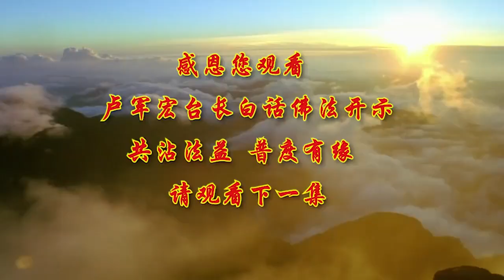卢台长【虚空物质的本相】 卢军宏台长白话佛法开示（第一百零六集）2020年7月15日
为什么有的人恶心，有的人恶意？为什么有的人贪图欲望，瞋恨现实，然后再加上愚痴？这些都是造成你性格脾气的一种基础。因为你把这种种的色、心的存在，你对这个事物的理解全部存在你的内心当中；因为你看到的是外围世界的种种色，你就慢慢地把这些种种色理解成这个世界的本体，“原来这个世界的本体就是这样，原来这就是‘相用’啊”——看到了这个事物，原来就这个作用。举个简单例子，师父刚刚说的花，难道花就是放在桌子上，只有这个“用”吗？花的作用可多呢。

所以任何一种物质和事物所产生的相，并不是这个事物的究竟。没有相，你就不能用，你没有对这个事物的理解，你就不能去使用它、跟它沟通。举个简单例子，你不能理解这个人性格，你不能跟他交朋友，否则你就会上当，最后就会失败。所以没有相，不能用；能够理解它，那你才能用这个。你不能“用”，就不能证明它有体性。所以你对一个人不了解，要是随随便便跟他交朋友，你可能就会上当受骗。举个简单例子，你没有看见一幢大楼，你就没有看见这个物体的存在，心中就无法产生“相”，就无法“用”它，就没有看到任何东西；不能看到任何东西的存在，就不能妙用。这个理解是哲学的，所以佛教是非常有哲学观的。首先我问你，你看见这幢大楼了没有？看见了这个物体的存在，你的心中会产生这个大楼的好坏——相会产生；产生了之后，你才能去使用它、去运用它。如果在你的内心深处、在现实中你没有看见任何东西，你想象有这么个大楼，你就不会去认为它存在，也不能去使用它，就失去了这个妙用。

实际上佛就是告诉我们，人为什么会无中生有？为什么很多没有的事情，他会产生有事情？这就是妄念、妄想，因为“妄”也能“想”出事情来的。举个简单例子，这个人好几天没来上班了，别人谣言就出来了：“哦？怎么回事？在家里是不是打架？”只要有一个同事开个玩笑，边上只要有三个人认同，可能这个谣言就成功了，那就是妄念、妄想出来了。你没有看见过，连“相”都没有看到，怎么能产生正确的思维呢？你怎么能去“用”这些呢？所以当你知道一句话，你不知道好的、错的时候，你去运用了，可能就伤害了自己的智慧，伤害了你的本性。我们人怀疑别人就是这样的，怀疑人家对你不好了，你的怀疑——你认为这个相是存在的，你没有看见，但是你妄念，然后去“用”了——你觉得他对你不好了、在伤害你了，然后就记在心中。你去用了，最后就伤害了同事、朋友之间和佛友之间的感情。所以妄念是多么可怕的事情。

想象是虚空的物质。这个世界上有很多事情都是想象出来的。那想象有正能量的想象吗？有，飞机的制造者，还有发明家，首先运用的是想象力，然后去证实那种虚幻的东西存在。但是在妄念中，这个想象有时候是一种幻觉，你以为是对的，因为幻觉会扭曲你心理的正常状态。比方说你对这个人印象一直很好，你想“他最近为什么跟我不好了？他是不是对我有意见了？”开始扭曲了——曲线型思维，你的心理状态就变成曲线型地去理解，然后会造成对自己的伤害。所以很多人拜佛，刚拜的时候，“观世音菩萨，您保佑我能躲过这个劫”，他命根当中最近正好是有个善报，菩萨帮他了，点化他了，或者正好他一求，这件事情应了，“哎呀，菩萨真灵啊”。再碰到几件事情，“求了半天怎么不灵？”你命根当中没有福德了，然后开始妄念想“菩萨不喜欢我了，菩萨不理解我了。是不是我买的水果太差？还是我磕头不够诚心？”什么妄念都出来了，然后这种妄念在自己的内心，就存在一种曲线型的负心理状态，不正常，觉得菩萨不关心他了。“上次为什么关心我？”那么慢慢地就以为自己是对的，就觉得菩萨有分别心。

实际上，这个世界是一真法界。就像佛教讲的“众善奉行，诸恶莫作”，就是这句话，众善都要去做，诸恶都不能做，这就是一个真——一真法界。进步的人、精进的人、能够忍辱的人、能够努力的人，这个人就能够修成佛，这就是一真法界。我们今天有信心克服自己身上的劣根性，能够成功，能够在这辈子修成，那就是拥有了佛的一真法界。或者如梦幻泡影般的世界是无常的世界，这也是一个一真法界。就是告诉我们这是真理，它是颠扑不破的，讲的就是人的真心。

我们的内心佛性是非一非二的，不是一不是二；亦一亦二，是一也是二。你对一个人如果一心一意，这个人能对你不一心一意吗？我们对佛性一心一意，非一非二，佛能不帮助我们吗？你如果对佛三心二意，今天怀疑佛，明天觉得佛没有照顾你，后天觉得佛怎么有偏心，“为什么他求了就灵，我求了就不灵？”所有的这一切让你产生了很多贪心、恨心或者愚痴心，还有嫉妒心，你的三心、四心、五心全部都产生了。你一个意念会产生很多想法，这些想法又存在在内心深处，而这些存在的想法又是虚幻的，那么慢慢地一个想法又生出种种想法。所以经文上就讲，你的烦恼心、恨心……所有的心都会让你产生种种想法，因为它会生根，它会发芽，所以你的理解也会慢慢地越来越多。所以佛教我们非一非二，亦一亦二。

世间的一切事物，你要明白一个道理：它都有道理存在的，它是因缘所生、因缘所灭的。就像我们能够理解这个事物，就是有生必有死，任何事物都逃不脱成住坏空。哪一个人不是经历了成、住、坏、空四个阶段？孩子出生了——成了，成为一个人了；住在这个世界上，少年、青年、中年、老年；到了老年开始坏了，身体坏了，所有事业各方面都不行了，往下走了；最后人没了——空了。一个房子造好了，几百年用完了之后，破损，拉掉，炸毁，重新再造。这就是辩证法。

我们活在世界上，要理解这个世界是有真理的，成住坏空就是真理，没有一个人逃得过。所以我们今天看到的有相，这个相也会灭掉；今天看到了、听到的、证实的一切，虽然能够证实它的存在，因为它没有自体，所以是虚妄不实的。什么叫没有自体？今天看到的事情，它没有本身的一种生存和延伸的能力。举个简单例子，今天你看见小时候的一幢房子，这幢房子它有自己的生存能力吗？它有自体吗？没有的，到了一定的时候它就没了。小时候跟小朋友感情很好，慢慢地这种感情没有自体，你不联系了，它就慢慢地不生根不发芽，就没了。而人的思维是有自体的。为什么？你自己会越想越害怕，越想越多。所以我们平时在生活中，“哎呀，你不要多想了”，因为越想越多，越想越害怕，越想越烦恼。有时候好的事情、一个好的种子，越想越开心；而一件不好的事情，越想越难过。这就是虚幻不实的世界，佛教我们不要沉醉于这个虚幻的世界中。

永恒是真实不变的，就是我们的本性，这就是实相。要看到我们本性的相，而不是看到虚幻的相，这样才能在佛法中真实妙用。所以我们修心的人不会浪费生命的，因为我们修心的人生命可以延续。因为人身体可以死，但是灵魂是不会死的，这就是实相。你知道了永远不会死的东西，你就好好地去修，把它修得圆满、修得完美，最后就沿着这个永不灭度的本性中的佛性，能够超脱我们的人生，进入佛的境界。这就是你真正要看到的东西，而不是看到过去的一切。很多人把过去的一切记在心中，忘也忘不了。今天看见的一切都会失去，今天拥有的，明天也会失去，年轻的时候拥有的一切都会失去。这就是真理。比方说我们今天讲的话，和别人争斗、争辩，得来的那些证悟的方法，觉得“我赢了，我明白了”，也会失去的。

所以很多人当了很多人面很要面子，当时有点面子了，很快就没有了。实际上这就是一种概念，一种体悟的感觉，只是在内心理念上形成的一个过程，有什么用？这个过程过了就没了。就像我们坐车的时候看见边上马路上这个草非常好看，这花非常好看，开过了就没了。所以还去停留在那些虚幻，明明知道它只是个过程，在这个概念中出不来，用现代话讲，这个人叫死脑筋，佛法界讲，就是在内心已经存在这个障碍了——内心的障碍。所以要学会放下，心无所住。不住在一路上看到的花的上面，也不住在今天要修心学好，一切都是以悟性出发，随缘出发，心无所住，没有对一件事情特别执著地放不下。经常问问自己，考验一下自己：“如果叫我放下这个，我行吗？”如果这个房子送给别人，你行吗？“今天这个单位，我这个职位给别人，我办得到吗？”“今天别人骂我，吐我一口唾沫，我能忍受吗？”每一天要想，每一天要心无所住，那你的心处处才是净土。